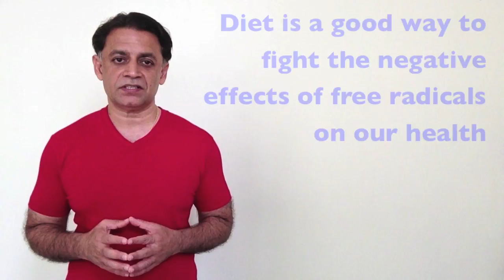The Haze in Singapore and Health Effects of Air Pollution - HOW TO STAY SAFE & HEALTHY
Health Effects of Air Pollution - Haze in Singapore

Singapore is experiencing some of the worst hazy conditions ever accompanied by serious serious effects of air pollution. With the PSI(Pollutants Standards Index) hitting 300 and above, the pollutants in the air are at a whole new hazardous level. What causes air pollution? Our current environmental are due to out of control burning vegetation in the region, and the direction in which the monsoon winds are currently blowing, we can barely see the house next door, let alone our hands before our faces.

In the face of such hazardous conditions, what do you do to stay healthy? Keep watching for quick tips to stay safe, healthy and fight of the effects of haze.

With the worsening of air pollution in the region, we have to look to ways to safeguard our health.

So, if you must go out, wear a face mask like the N95 which keeps out 95% of the particles in the air. Wearing a mask may not be comfortable, but its better than getting those haze particles into your lungs.

Hydrate constantly with water. Drink at least 2 liters of preferably filtered water. It will be a good idea at this time to limit the drinking of coffee, alcohol and sweetened drinks as these are dehydrating.

Stay away from cigarette smokers...there's enough smoke out there. It's not necessary to exacerbate the problem. If you are a smoker yourself, you know what to do! QUIT! But then again, that's your choice.

While indoors, shut all doors and windows and stay in an air-conditioned room. Using indoor fans should be fine but those that draw in outdoor air for cooling should not be used. You are only bringing the outside, in!

If you do go out, wash up when you get in. You may not realize it, but the fine haze particles cling to your hair, clothes and clog up the pores in your skin. This could lead to rashes, skin irritations and pimples. Moisturize well to soothe skin irritations, especially if you have eczema. The ash particles in the haze when exposed to the sun's UV rays become free radicles. Free radicles are highly charged oxygen molecules that have a toxic effect on us.

Diet is a good way to fight off the negative effects of free radicles on our health. It is essential to eat foods which are rich in antioxidants. A list of these foods is given on my website. It's a good idea to take Vitamin C supplements at this time as well.

Outdoor activities should be limited at this time. Bear in mind that when inhaled, the fine haze particles cause tissue damage and inflammation of our respiratory system. In times like this, it would be best for those with asthma and respiratory problems caused by air pollution to stay indoors as much as possible. this hold true for the very old and the very young as well. Extra precaution should be taken by those with heart disease as here is growing evidence that severe air pollution can trigger heart attacks and deaths.

But if you are not among those just mentioned and staying indoors is driving you nuts, then limit outdoor activities like swimming, basketball, football, jogging and such, to an hour at the most. Physically strenuous outdoor activities mean our lungs are taking in 10 to 20 percent more air than usual. That translates into an increase of 10 to 20 percent more toxins taken in by our body. Do note, that for most people this does not have long term negative effects. Using eye drops and gargling with salt water may soothe irritations.

Yoga and Pilates are great indoor exercise options and some of the breathing techniques in Yoga actually help expel toxins from our lungs.

If you have pets which are usually kept outdoors, please bring them in as they are affected by the pollutants in the air. Similarly, keep them well hydrated and in a cool place indoors.

At the time of this video recording, the PSI crossed 400! We've crossed over from hazardous to,as my son says, the mutant range.

External Tags: "health effects of air pollution", "what causes air pollution", "haze in singapore", "air pollution", "effects of haze", "asthma and respiratory problems caused by air pollution"